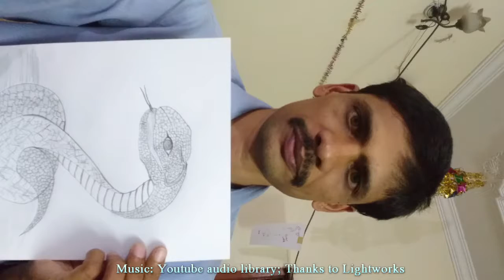HOW TO DRAW SNAKE